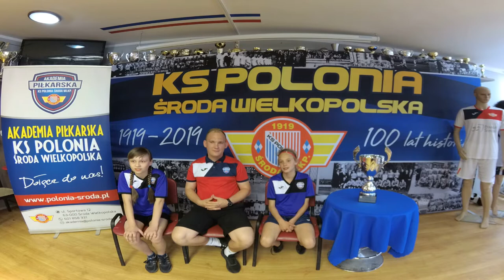POLONIA SHOT - 1 na 1 z... - wywiad z młodymi zawodniczkami akademii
POLONIA SHOT
wywiad "1 na 1 z ..." młodymi zawodniczkami Akademii Piłkarskiej Polonia Środa Wlkp.
Przed Wami Marysia Golec oraz Laura Nowicka o swojej przygodzie z piłką, a także ich trener Kamil Kudła.